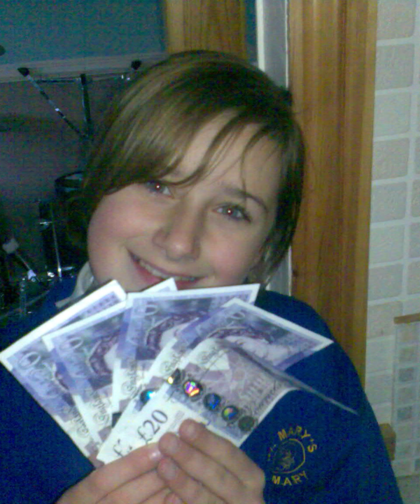Happy Birthday Courtney 23 Years In 8 Minutes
23 Years Ago I Went From A Boy To A Man Thanks To You, Wishing All Your Birthday Wishes Come True On This Special Day

Michael Jackson
With A Childs Heart
Music And Me
Happy
Sony Music